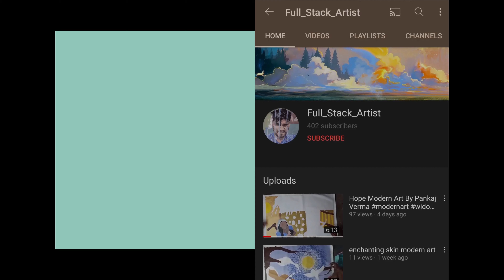Mahabharat:- Arjun Mordern Art By Pankaj Verma